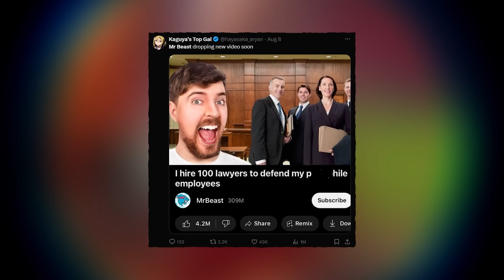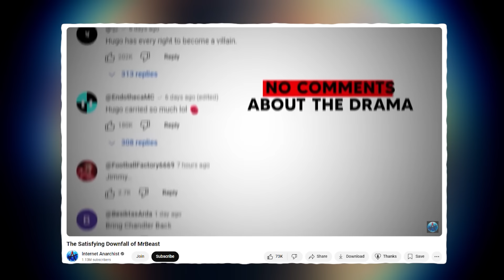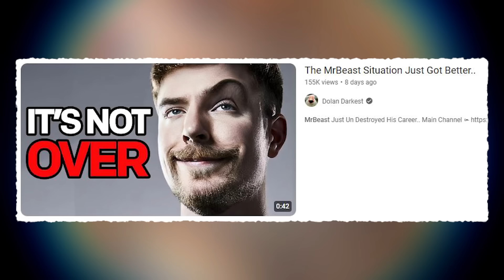Mr Beast Drama Has Become A Meme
Mr Beast is over, Mr Beast is finished, Mr Beast is insane

2050 - Up The Power

Alizard